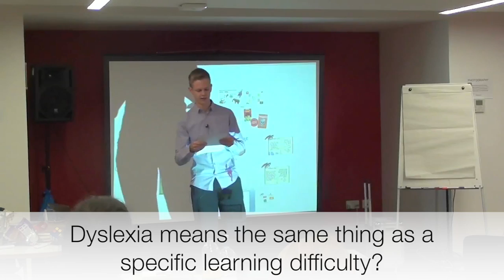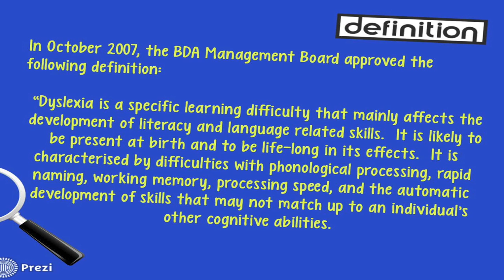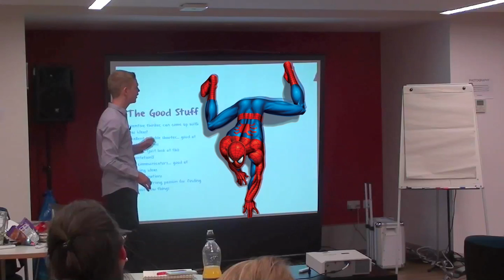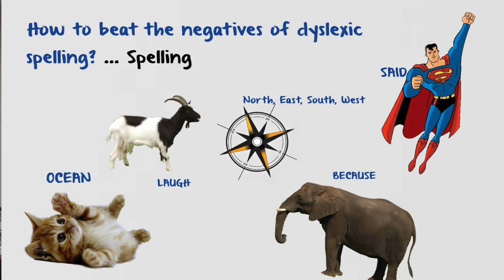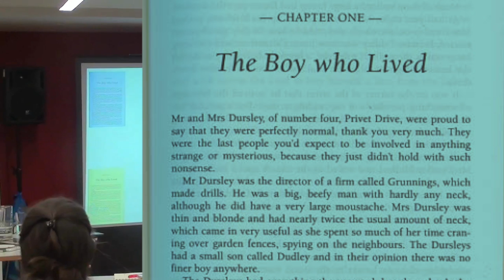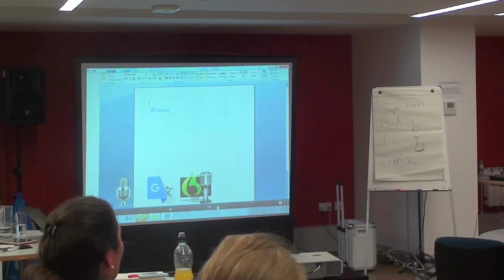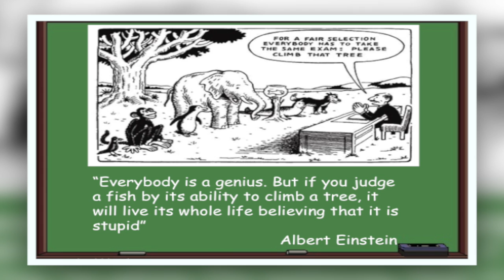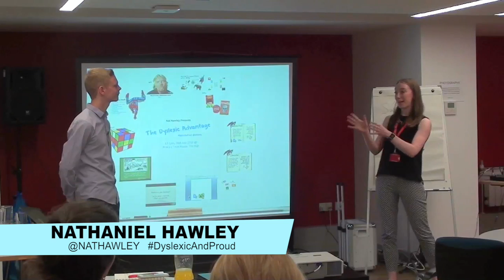Dyslexic Advantage: Embracing Differences and Celebrating Talents | The Prince's Trust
Discover the untold story of dyslexia with 'Dyslexic Advantage: The Workshop on Dyslexia and Talent.' This event, presented by The Prince's Trust, brought together a group of highly successful dyslexics from a variety of fields to share their stories and insights. Learn about the unique advantages that dyslexia can bring and how these individuals have used their strengths to achieve great success. Don't miss this empowering and eye-opening workshop that shatters the stereotypes surrounding dyslexia and celebrates the talents and achievements of those who possess this neurological difference. Watch now and be inspired